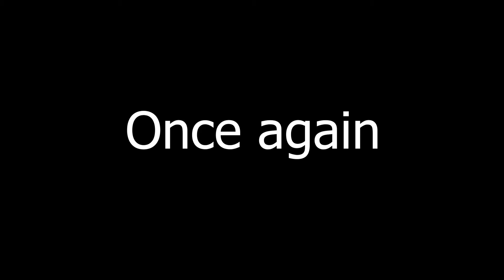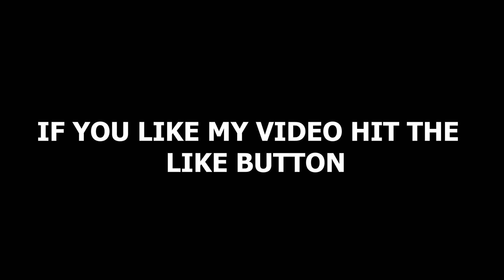Pomodoro TIMELAPSE Study Session Like a PRO!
Here's a YouTube description for your "8-hour study [MOTIVATION] [TIMELAPSE] - || with music || pomodoro" video:

🔔 Welcome to my 8-hour study session! 🔔

Stay productive and motivated with this timelapse video, featuring the Pomodoro technique to help you stay focused and efficient. Whether you're studying for exams, working on a project, or simply need a boost in concentration, this video is perfect for long study sessions.

🎵 Background Music: Calm, relaxing tunes to keep you in the zone without distractions.

⏰ Pomodoro Technique: Work in focused intervals (25 minutes) followed by short breaks to maximize productivity.

💡 How to Use:

    Press play, grab your study materials, and let this video keep you on track.
    Follow the Pomodoro intervals to pace yourself and take needed breaks!

Let's power through this session and reach our study goals together! 💪📚
Transcript